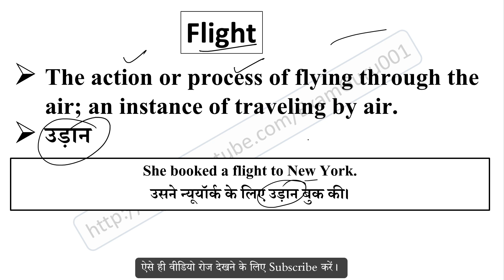Flight meaning in Hindi // Explained Flight With Using Sentence